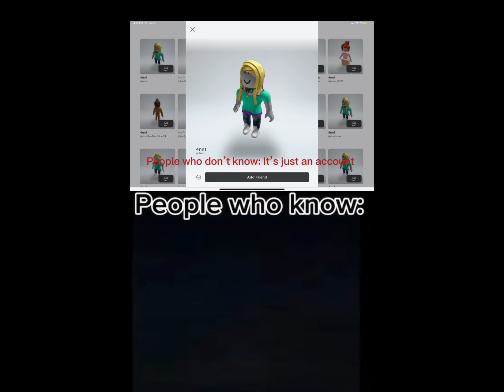Never search this account up on Roblox